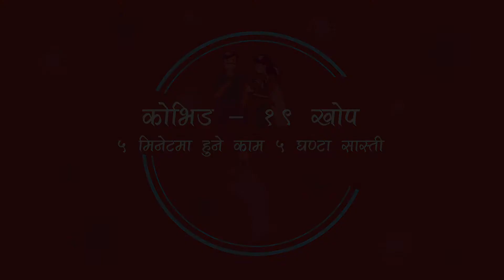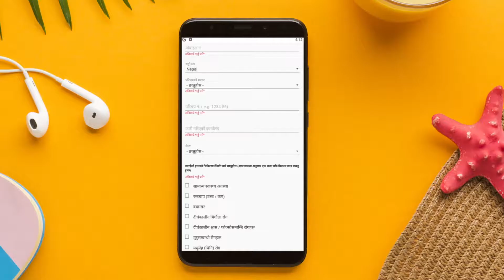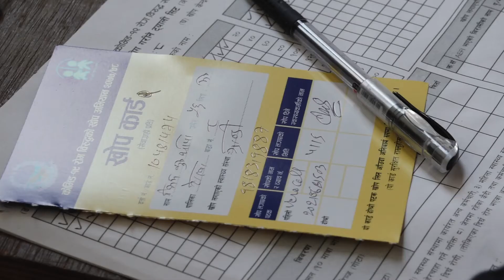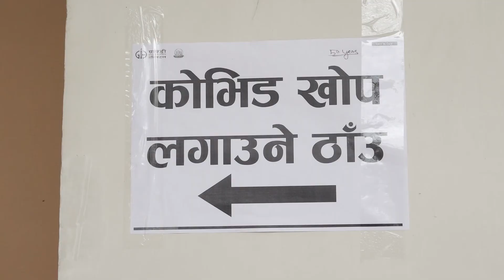कोभिड - १९ खोपः ५ मिनेटमा हुने काम ५ घण्टा सास्ती COVID - 19 online vaccine system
नेता चिनेको छैन । कुनै पनि आफन्त स्वास्थ्यकर्मी वा कर्मचारी छैनन । तर पनि ५ मिनेटमा कोभिड विरुद्धको खोप ?
टोखा नगरपालिकाले यही असंभव जस्तो लाग्ने कामलाई संभव बनाएको छ ।
क्यामरा तथा सम्पादनः रुजेश कर्माचार्य
लेखन तथा निर्देशनः सुशील मैनाली